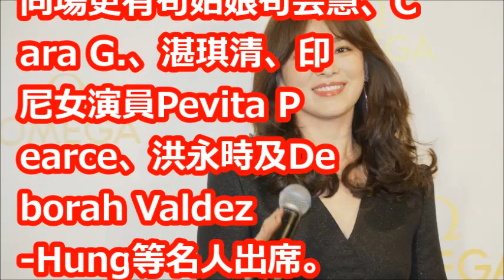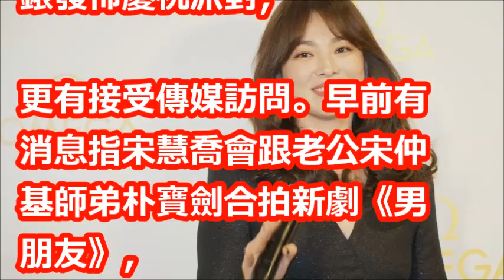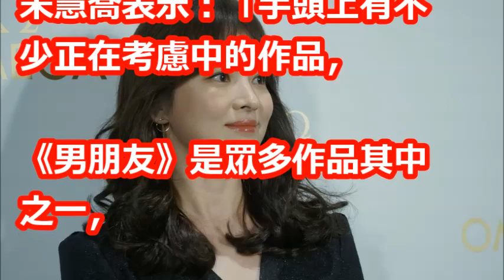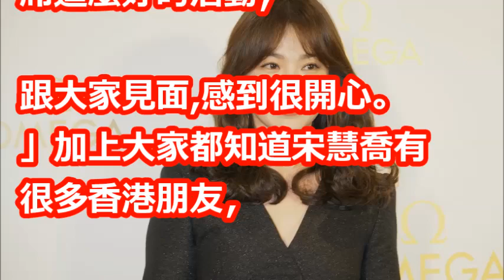親身回應參演新劇《男朋友》 透露生B大計？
【相關視頻】

Free Fire (我要活下去)路人場 巧遇韓服 宋慧喬/隨機多人模式/宋慧喬陪打吃雞(豬血湯頻道)

這次搭擋「嫂子」尷尬了！宋慧喬 x 朴寶劍有望主演新劇《男朋友》網友一片不看好「相差12歲沒有CP感啊！」